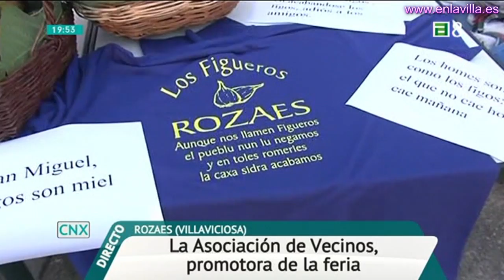Rozaes, Villaviciosa, en Conexión Asturias de TPA